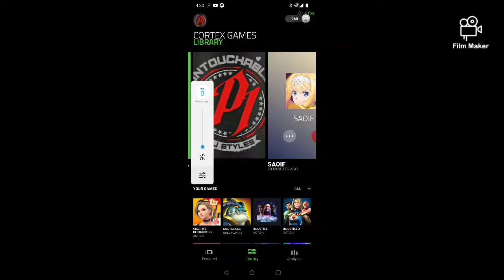MAX KOKUJOU FOREST FIGHT IN ONIGIRI! (ITS STILL WORTH IT IN 2020!!)